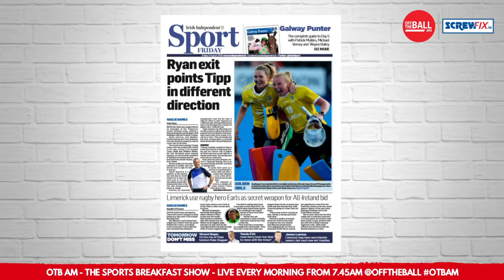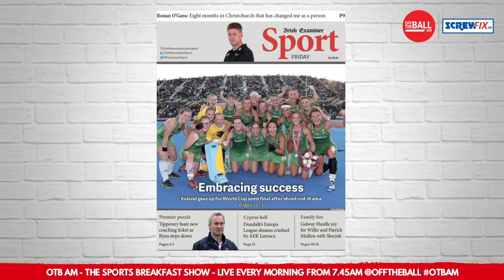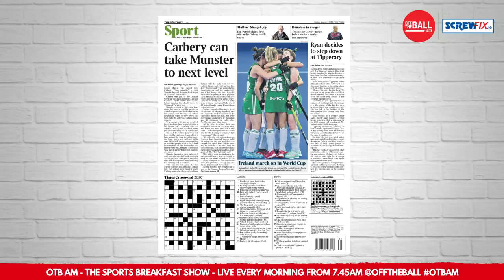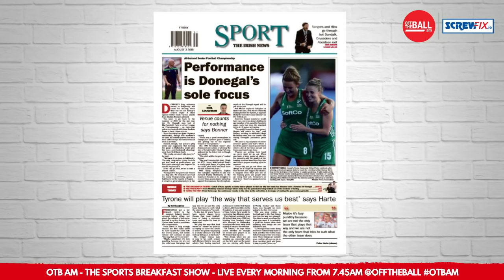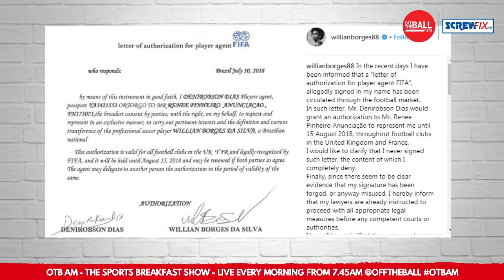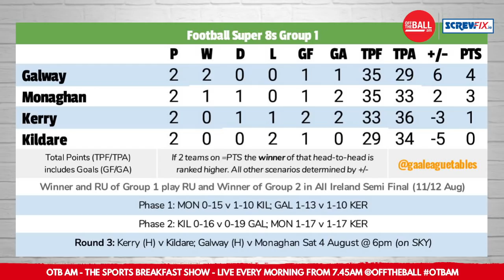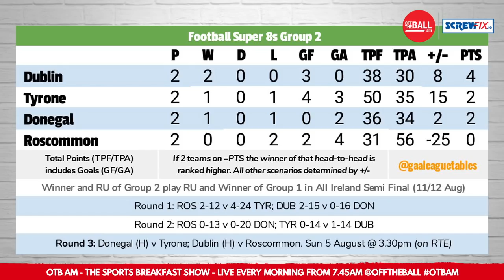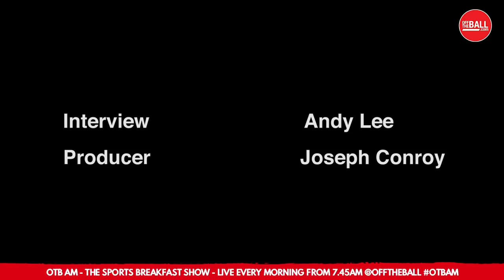WATCH | Friday's OTBAM - Irish Hockey History, Lee Keegan, Andy Lee meets Seamus McDonagh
Smashing OTBAM for you this Friday morning!

7.45am - OTBAM is live
7.50am - Irish Women's Hockey team through to the World Cup semi-finals - live reaction!
8.00am - The Sports Pages
8.15am - GAA: Lee Keegan on the Super 8s, Galway and Mayo in 2019!
8.35am - Andy Lee meets Seamus McDonagh; clocking Holyfield, fighting Alcoholism, finding acting
9.00am - Irish Hockey Legend Nikki Symmons on where this has come from.
9.15am - Johnny Ward on day five of the 2018 Galway Races!

Adrian Barry and Eoin Sheahan in studio for you from 7.45am!

OTB AM is live every morning from 7.45am with thanks to Screwfix.ie.

You can also listen live every morning from 7.45am over on OffTheBall.com. |

You can watch us back there, or listen back to our podcast!